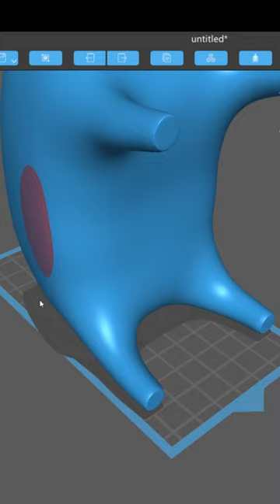Cat Potted Plant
Model: @eric.chen_0314